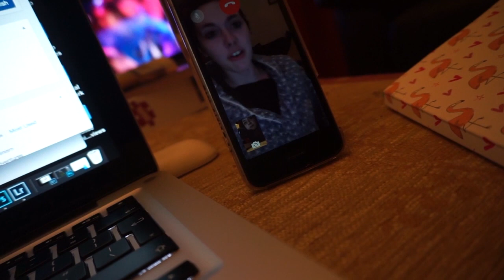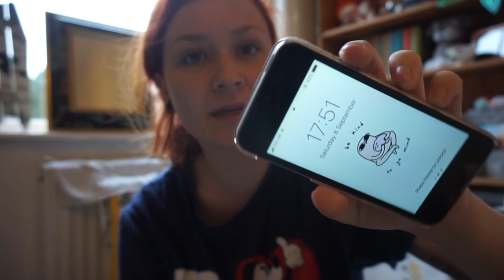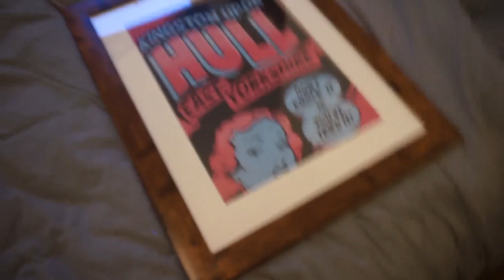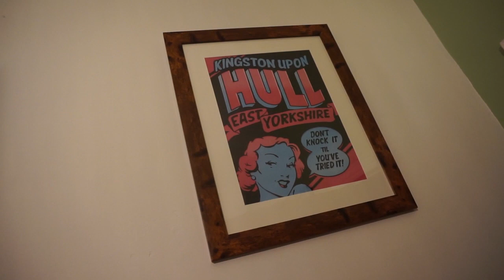Drive With Us, Blogger Chats & The Kitchen Disco | MEGZMOZ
Weekend vlog 35, first week in my new job, adventures with Jess, home improvements and family time!